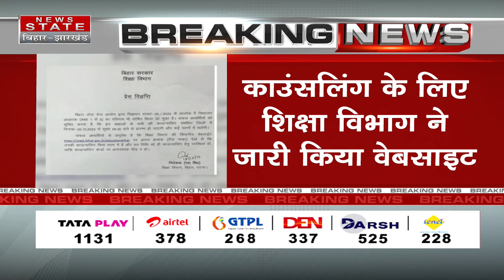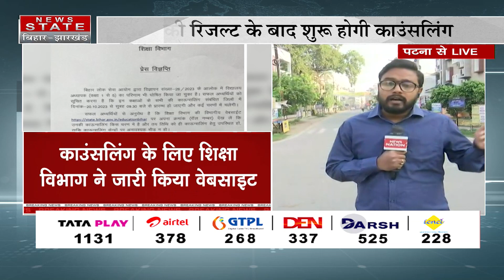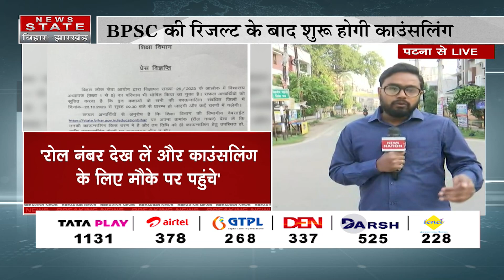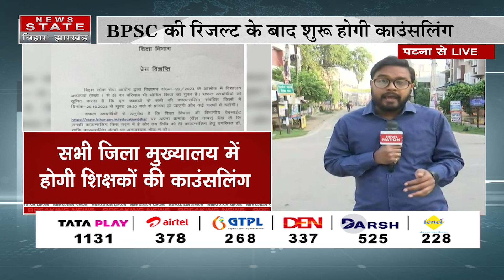BPSC Shikshak Bharti Counseling : BPSC के रिजल्ट के बाद शुरू होगा काउंसलिंग का दौर | Patna News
आज से शुरू होगी शिक्षकों की काउंसलिंग, BPSC के रिजल्ट के बाद शुरू होगा काउंसलिंग का दौर

Airtel - 378
TATA Play - 1131
DARSH - 525
GTPL -268